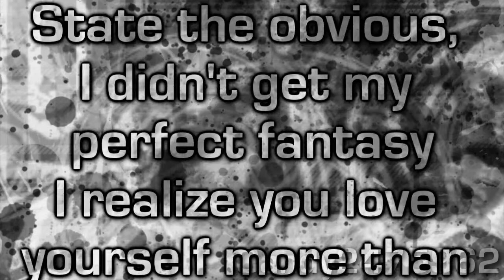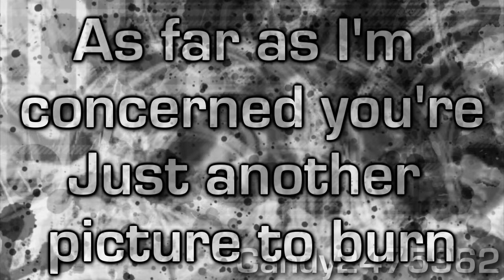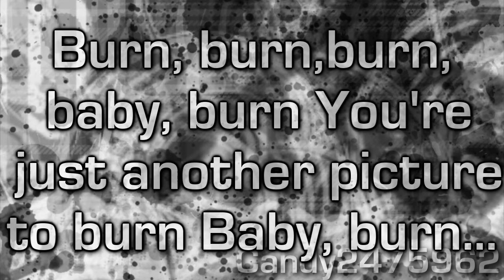Picture To Burn Lyrics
Hahaha i'm sorry to ppl like me making Mmv's and stuff i'm quitting for a week i guess... I love to sing but... The people who make the lyrics video.. use window movie marker... not as good NO OFFENCE TO THEM!!.. so i'm making some songs I like so I could download them in a vcd :) Hope you like them anyways :) The backround made by me / The song sang and writen by Taylor Swift

State the obvious, I didn't get my perfect fantasy
I realize you love yourself more than you could ever love me
So go and tell your friends that I'm obsessive and crazy
That's fine I'll tell mine you're gay

[Chorus:]

I hate that stupid old pickup truck
You never let me drive
You're a redneck heartbreak
Who's really bad at lying
So watch me strike a match
On all my wasted time
As far as I'm concerned you're
Just another picture to burn

There's no time for tears,
I'm just sitting here planning my revenge
There's nothing stopping me
From going out with all of your best friends
And if you come around saying sorry to me
My daddy's gonna show you how sorry you'll be

[Repeat Chorus]

If you're missing me,
You'd better keep it to yourself
Cause coming back around here
Would be bad for your health...

In case you haven't heard,
I really really hate that..

[Repeat Chorus]

Burn, burn, burn, baby, burn
You're just another picture to burn
Baby, burn...